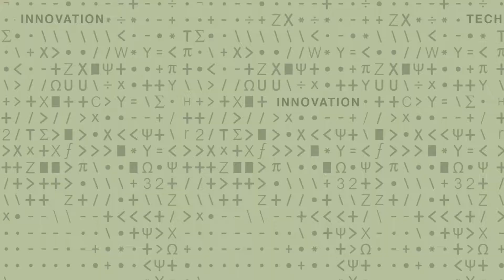Richard Fletcher - 3 Creating the Protocols that Power the Internet of Things